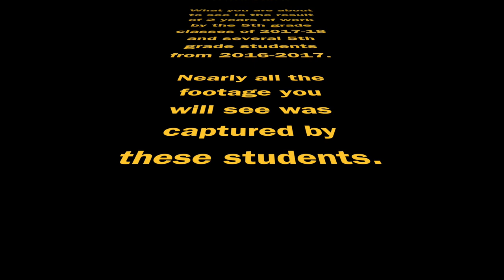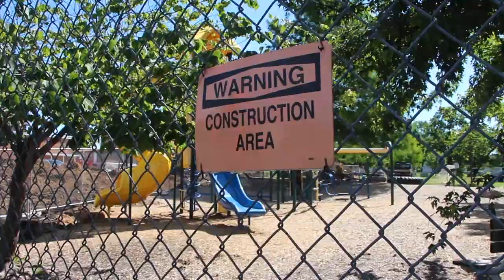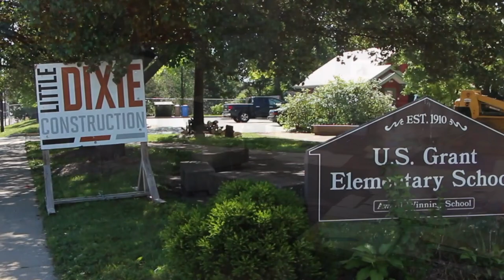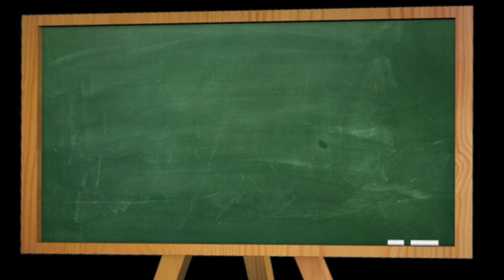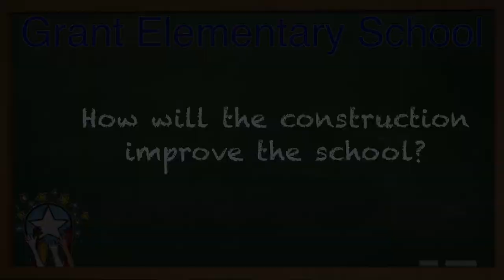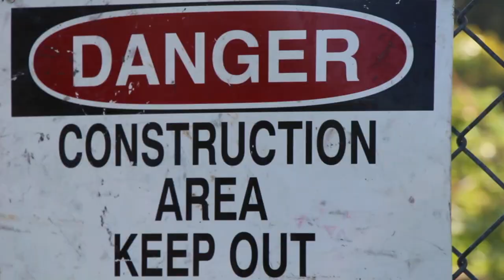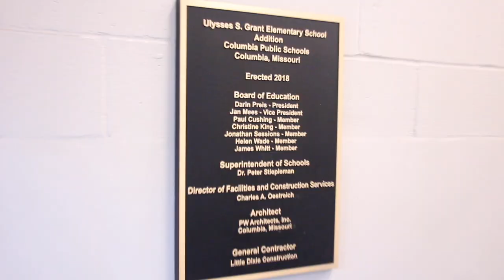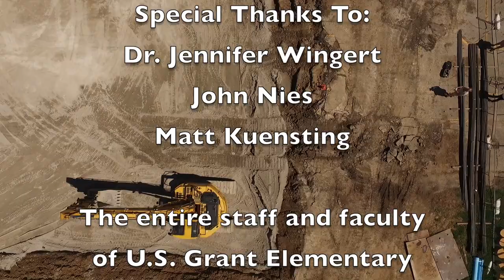U.S. Grant Elementary Renovation 2019 Documentary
This video was produced in a collaboration between Columbia Access Television and the fifth grade classes of U.S. Grant Elementary School. Special thanks to Dr. Jennifer Wingert, John Nies, Matt Kuensting, and all the fifth graders responsible for contributions to this project.